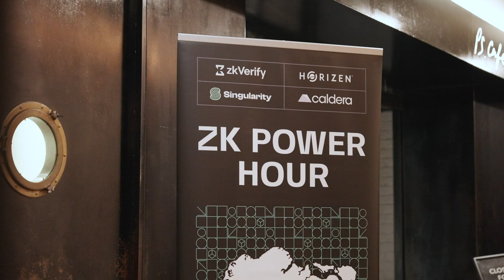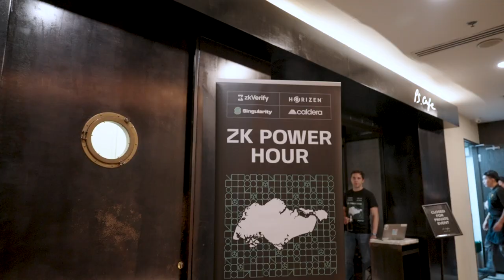ZK Power Hour Event Recap Video at Token2049 Singapore (2024)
During Token2049 in Singapore, we hosted the ZK Power Hour event with Caldera, Singularity, and zkVerify. It was an incredible event featuring networking, amazing food and drinks, and a fantastic panel discussion!

If you missed it, don't worry, here's our recap video of the event, and we hope to see you at the next one!